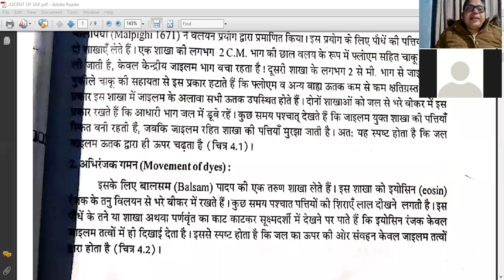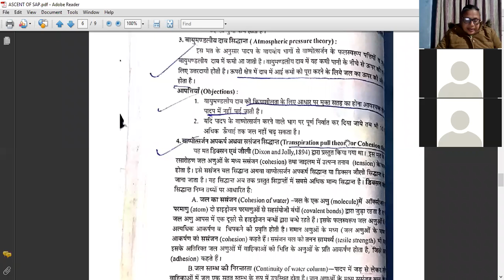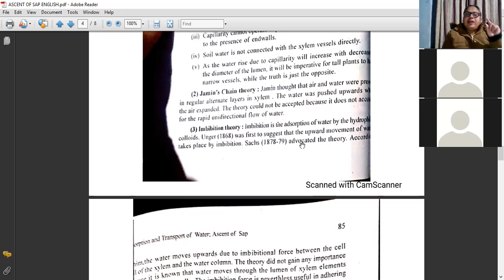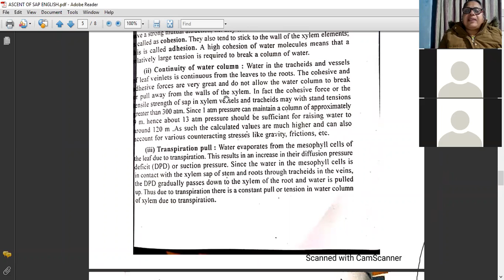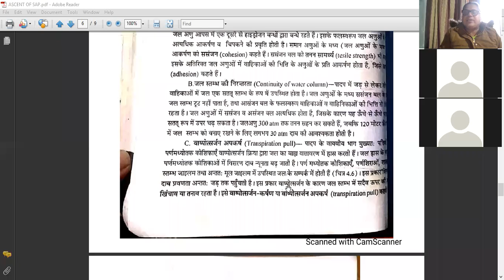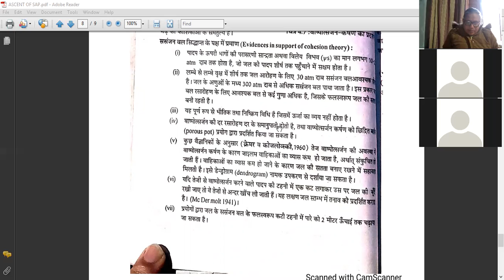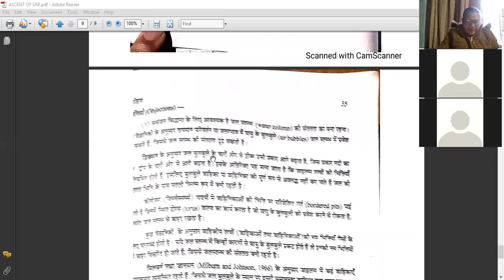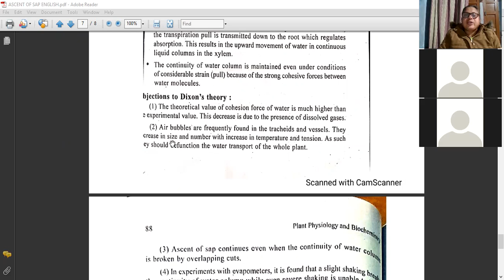IMBIBITION THEORY,ATMOSPHERIC PRESSURE THEORY , TRANSPIRATION PULL THEORY 18TH JANUARY 2022 ,